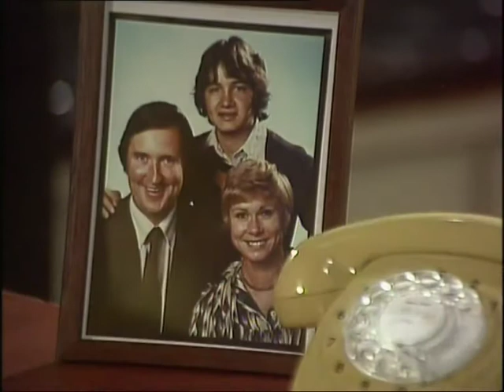Meg remembers Bill and Marty (510)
Awesome, by James Clarke, makes its debut in this scene from Episode 510 of Prisoner. The same music that plays in the recap where Reynolds tells Meg about a fire at Barnhurst immediately before the opening mugshots for Episode 537.

Suspended Thoughts (by the same composer) also makes its debut, see 0:45 in the clip
(Warning: very sad)